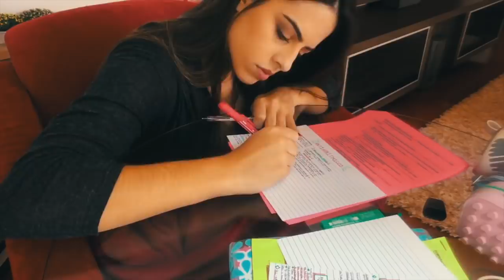RESPONDENDO PERGUNTAS: ESPECIALIDADE? FEDERAL? MEDICINA SEM VESTIBULAR? | Julia Pabis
Nesse vídeo respondi algumas perguntas (algumas polêmicas) feitas por vocês lá no meu instagram!